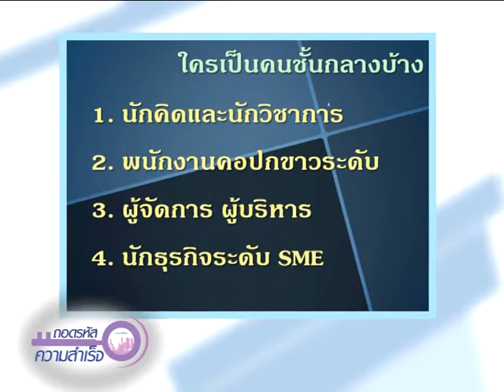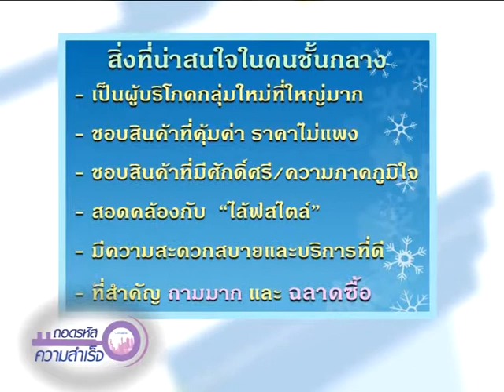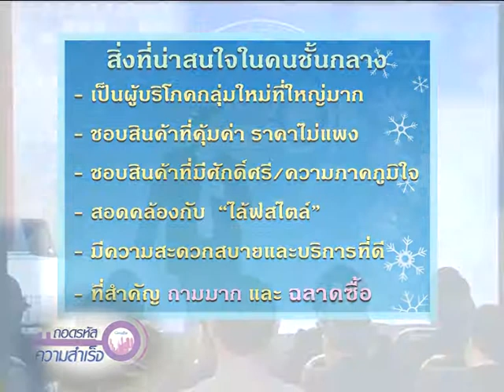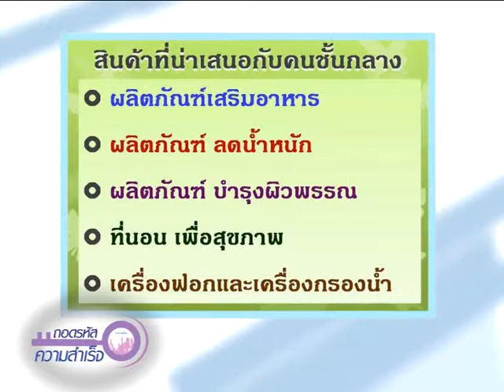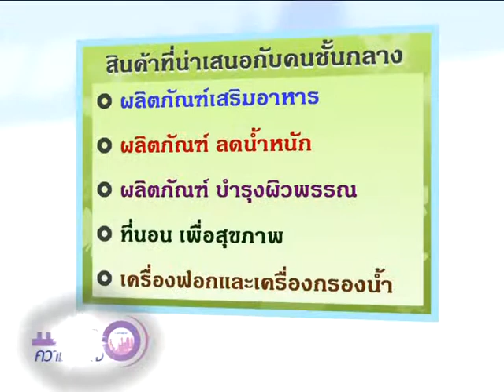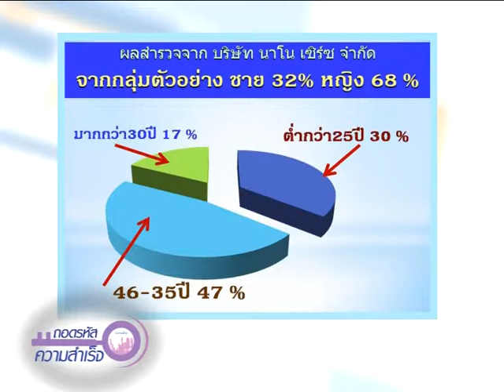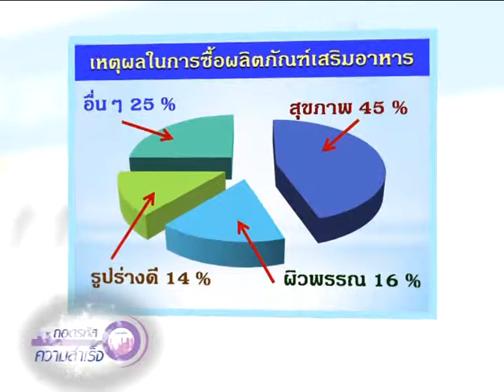Thodrahat 059/3 การขยายงานกับคนชั้นกลาง ตอนที่ 1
การขยายงานกับคนชั้นกลาง ตอนที่ 1/ อ.สุรศักดิ์  ศิวะนาวินทร์